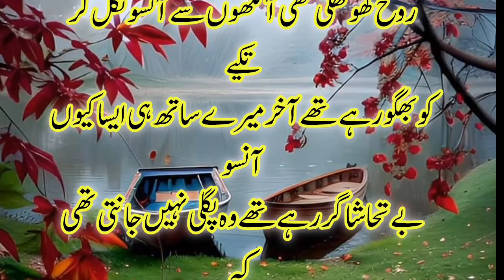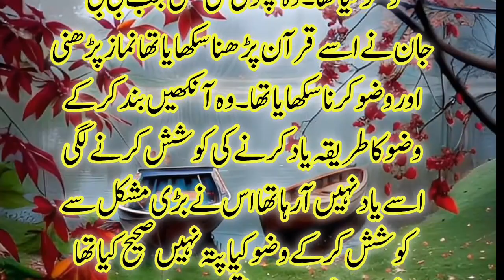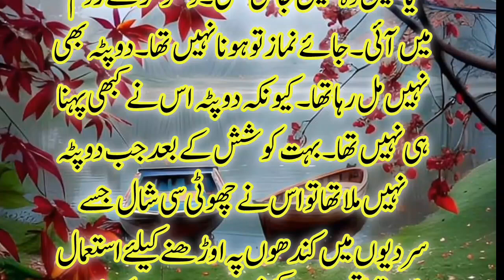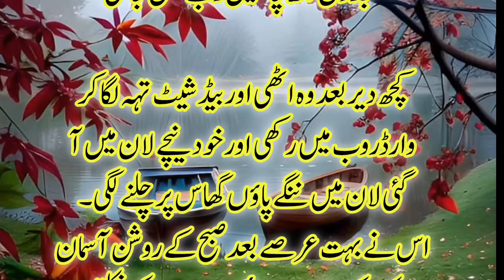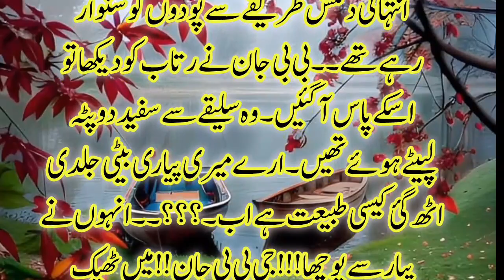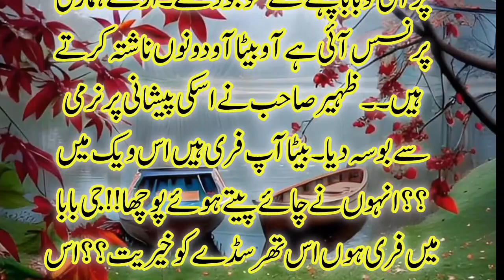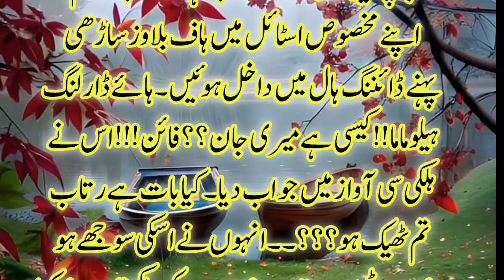میری اُداسیاں ہیں عروج پر، Episode 2|| Novels In Urdu|| Heart Touching Story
Surkh gulabon ke mausam mein
 old hindi songs
novels in urdu novels in urdu romantic
novels novelsUrdulibrary
Bakhri meri zat novel
Urdu novel
urdu audio novels
 Bikhri meri zaat novel